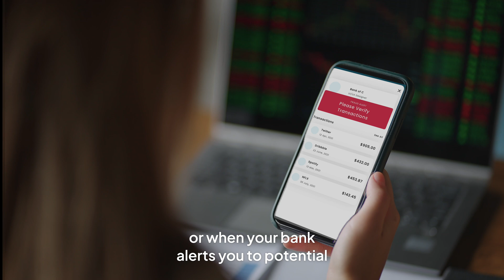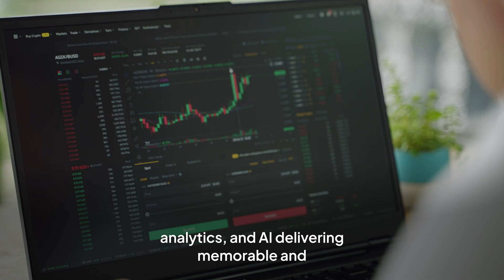A Day in the Life with Cloudera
Only Cloudera enables organizations to transform any data anywhere into real-time, predictive, and prescriptive insights that improve operations and delight customers around the world every day.

Explore what a typical day in the life with Cloudera looks like